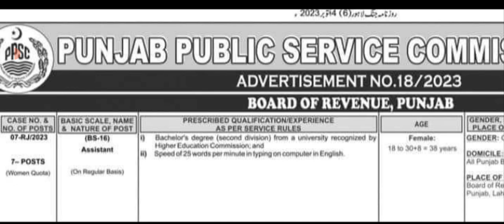PPSC jobs 2023 | PPSC Assistant jobs | PPSC jobs for Women 2023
PPSC jobs 2023 | PPSC Assistant jobs 2023  | PPSC jobs for Women
There you will get the information about PPSC jobs 2023 for women quota.